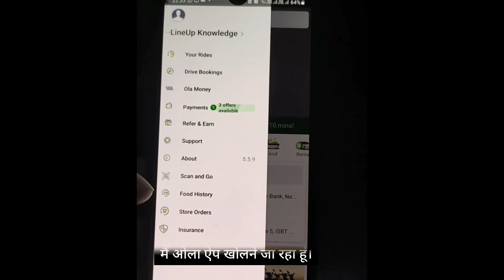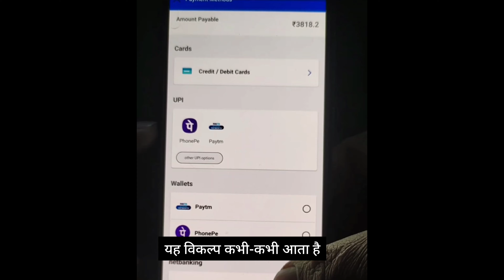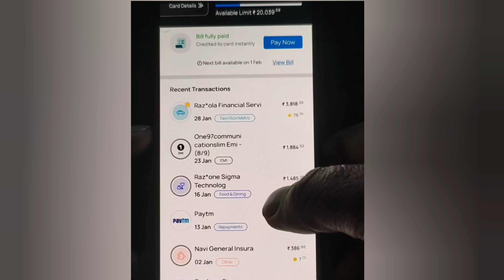ओला मनी पोस्टपेड बिल का भुगतान क्रेडिट कार्ड से I olamoney postpaid bill payment through credit card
ओला मनी पोस्टपेड बिल का भुगतान क्रेडिट कार्ड से I olamoney postpaid bill payment through credit card I Enjoy this trick & get cashback

Best Smartphone

Best Headphone

Best Wireless Air pods

Best smart cum health tracker watch

Best Laptop

Best Printers

SBI Credit card Reffrel Code
2b3u03AfeVR

how to aaply sbi credit card online
sbi credit card apply

Flipkart axis bank pin Generate
Flipkart axis bank credit card Pin Generation
how to generate axis bank Pin
Pin generate axis bank
how to generate axis bank credit card Pin hindi